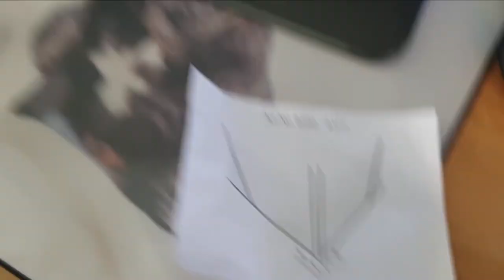Nieuwe kooi en naar Den helder #639